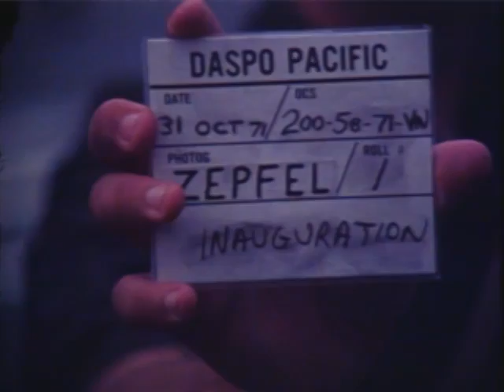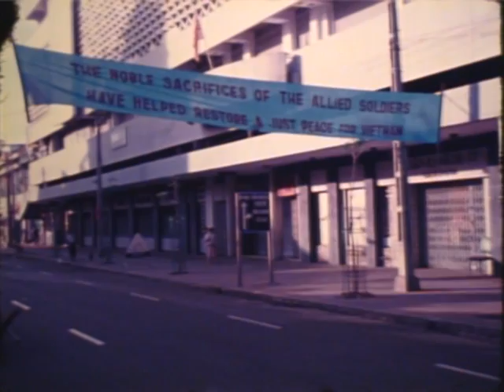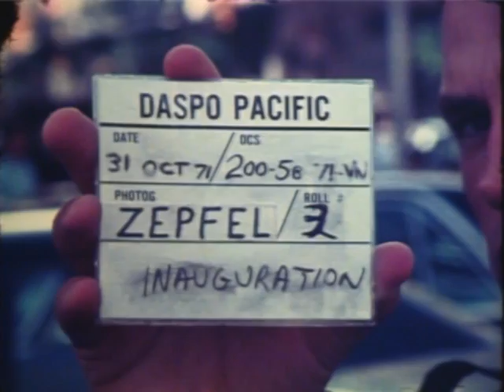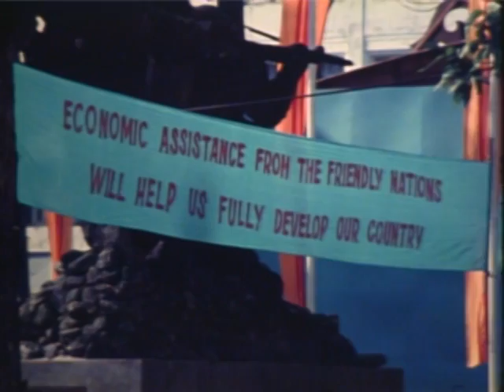Scenes from the inauguration of South Vietnamese President Nguyễn Văn Thiệu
"Inauguration of President Thieu" -from the  William Foulke Collection (DASPO) of the Vietnam Center and Archive at Texas Tech University.

Scenes from the day of the inaugration of President Nguyen Van Thieu of the Republic of Vietnam (South Vietnam).  Thieu was president of South Vietnam from 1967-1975, resigning days before the fall of Saigon.

Since 1989 The Vietnam Center and Archive has grown to become the largest collection of Vietnam related material outside the US National Archives.